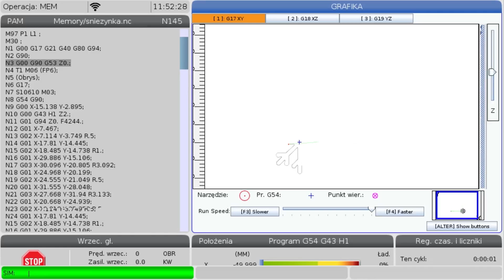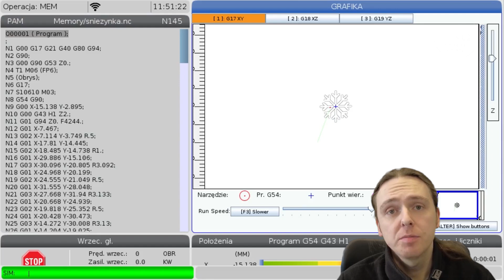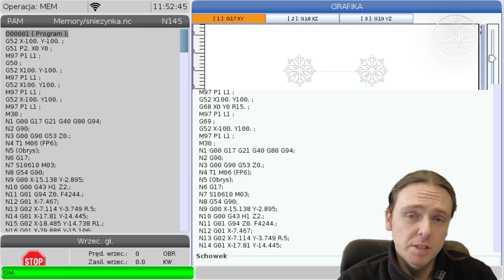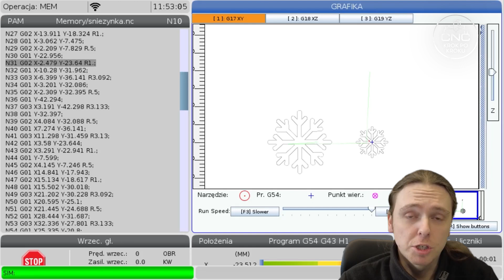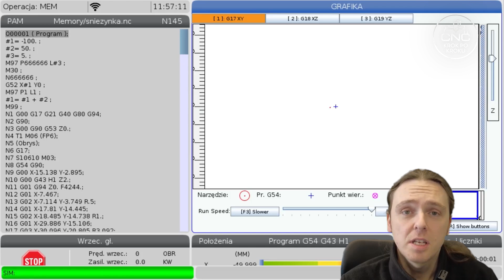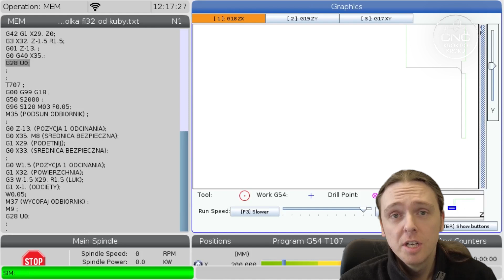G52 - przenieś obróbkę CNC na dowolne współrzędne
Czasem mamy napisany program na pojedynczy przedmiot obrabiany, ale na maszynie chcemy założyć przedmiotów wiele - czy to w przyrządzie specjalnym, w wielu imadłach czy nawet wycinając wiele detali z płyty. Jak wtedy poradzić sobie z multiplikacją programu? Czy muszę kopiować jego treść? ustawiać wiele baz? od nowa generować obróbkę w CAMie? Nie - mogę użyć G52.